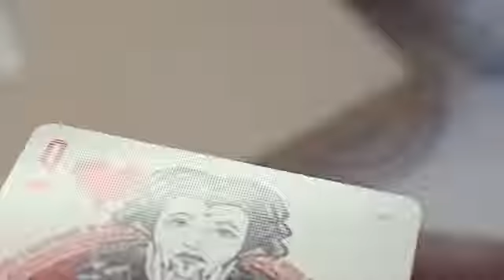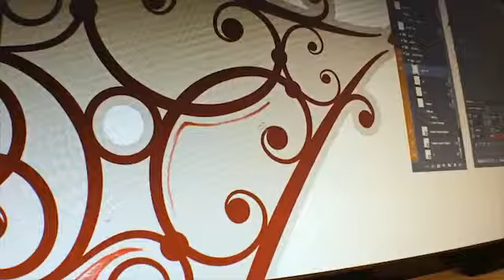Bicycle No 17 Playing Cards by Stockholm 17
"No.17 Playing Cards" is a custom designed deck of playing cards (poker size), printed by United States Playing Card Company (USPCC), Bicycle® branded.

There is no specific theme in this deck, it's quite eclectic. The diamonds have clearly an Egyptian resemblance, but overall they belong to a parallel world. There is a thing that connects all the court cards: the text circling the background is a part of the Aeneid, a Latin epic poem written by Virgil between 29 and 19 BC, that tells the legendary story of Aeneas, a Trojan who traveled to Italy, where he became the ancestor of the Romans.

Pokers size
Printed on Bicycle paper
12 illustrated courts
4 decorated giant aces
custom pips
2 jester for jokers
2 gaff cards
custom designed tuck-case
custom seal

This Bicycle® branded version has a cherry red back

All the court cards are illustrated, the aces are giant and decorated. The pips have a custom design and placement.

The Bicycle® branded box has the jester printed on the front.